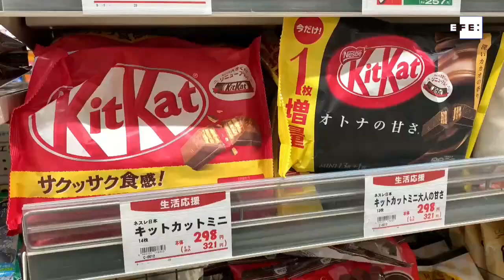Envases más pequeños para evitar que suba la inflación en Japón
Tokio (Japón), 23 dic (EFE).- Hacer envases más pequeños mientras se siguen vendiendo al mismo precio es una práctica frecuente a la que recurren las empresas para evitar encarecer sus productos alimentarios en Japón, donde la inflación es casi inexistente pese al coste creciente de materias primas.